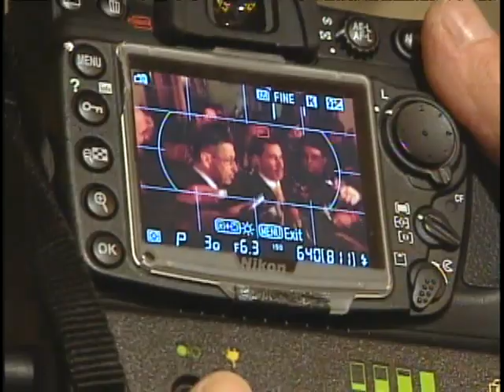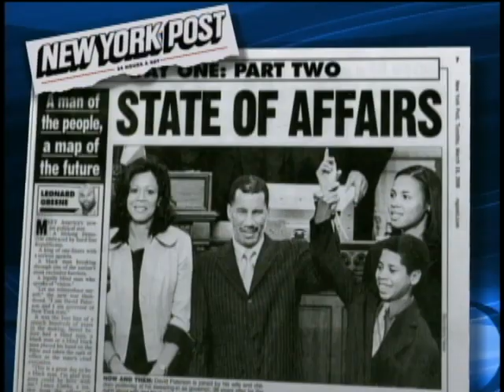N.Y.'s Blind Gov. On Firsts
N.Y. Governor David Paterson talks to Katie Couric about how he has overcome blindness and other challenges to be first in many ways.